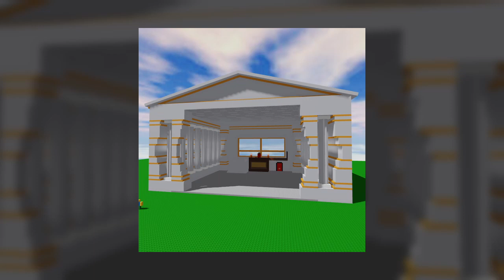hmm, let me think about it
- technical stuff:

started - ???
finished - same day

VSTIs:
Cakewalk TTS-1

VSTs: